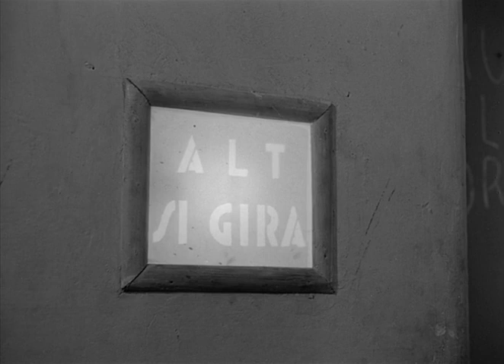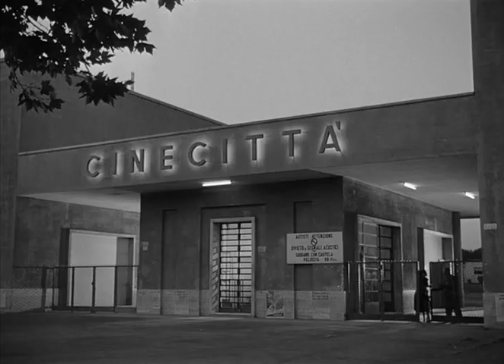BELLISSIMA 1951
Regia di Luchino Visconti, con Anna Magnani, Walter Chiari, Gastone Renzelli, Tina Apicella, Tecla Scarano, Linda Sini.
MinervaPicturesGroup, Beta Film GmbH
Il titolare del copyright ha bloccato il video in questi territori
Austria, Germania, Svizzera